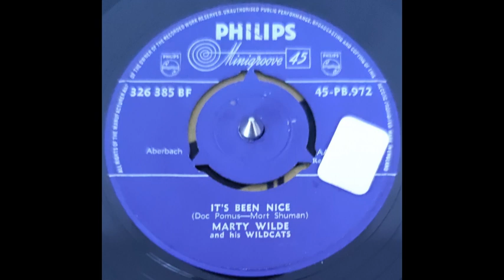Marty Wilde & His Wildcats - It´s Been Nice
First released in UK 1959